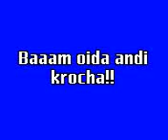Ternitz Krocha 5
Ternitz Korcha, Krocha, Ternitz